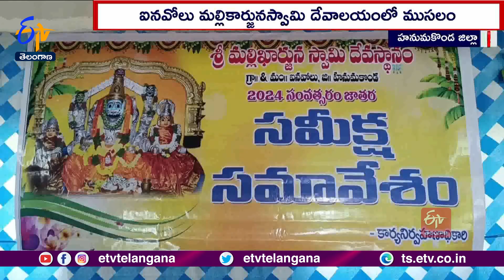Mallikarjuna Swamy Temple | Inavolu | దేవాలయంలో అధికారులు, పాలకవర్గ సభ్యుల మధ్య సమన్వయ లోపం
సంక్రాంతి బ్రహ్మోత్సవాల వేళ హనుమకొండ జిల్లాలోని ప్రముఖ పుణ్యక్షేత్రం ఐనవోలు మల్లికార్జున స్వామి దేవాలయంలో...ముసలం నెలకొంది. ఆలయ అధికారులు...పాలకవర్గ సభ్యులను అధికారిక కార్యక్రమాల్లో ఆహ్వానించడంలేదంటూ...ఆలయ ఛైర్మన్ మజ్జిగ జైపాల్ యాదవ్ ఆరోపించారు. 11 మందితో ఏర్పడిన ఆలయ పాలకవర్గానికి అక్టోబర్ ఐదో తేదీ వరకు గడువు ఉన్నప్పటికీ...ఆలయ అభివృద్ధి కార్యక్రమాలకు ఆహ్వానించడం లేదని వాపోయారు. E.O కార్యాలయంలో ఖాళీ కుర్చీకి వినతి పత్రం సమర్పించి...నిరసన వ్యక్తం చేశారు. అయితే ఈ పాలకవర్గానికి సంబంధించి దేవాదాయ శాఖ ఎలాంటి మార్గదర్శకాలను ఇవ్వలేదని...ఆలయ కార్యనిర్వాహణాధికారి...అద్దంకి నాగేశ్వరరావు అంటున్నారు. ఉన్నతాధికారుల నుంచి అధికారిక పత్రం అందితే...తప్పకుండా ఆహ్వానిస్తామని చెబుతున్నారు. కాగా మంత్రి కొండా సురేఖ ఈ అంశంపై సమీక్షా చేసినా...వీరి వివాదంపై ఎలాంటి స్పష్టత రాలేదు. దీంతో సంక్రాంతి బ్రహ్మోత్సవాల్లో స్వామివారి దర్శనానికి వచ్చే భక్తులకు ఇబ్బందులు తలెత్తే అవకాశం లేకపోలేదు.